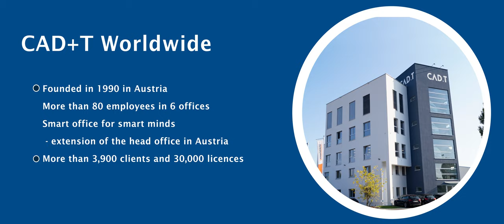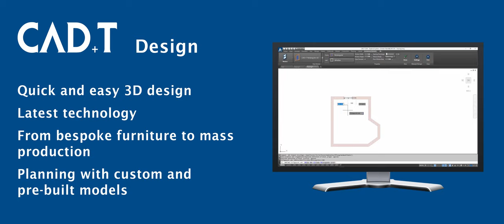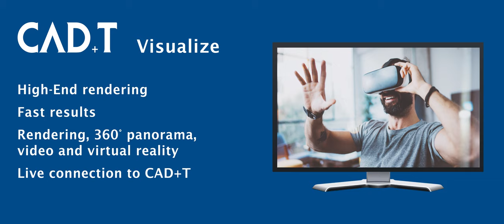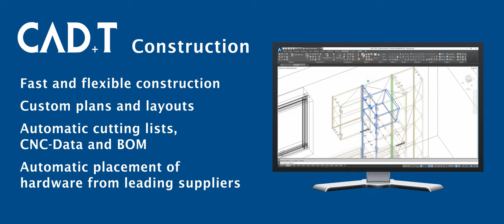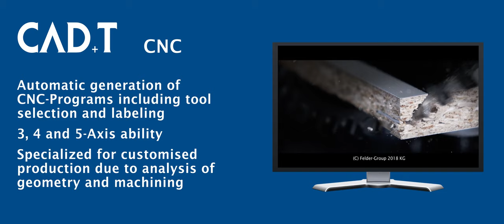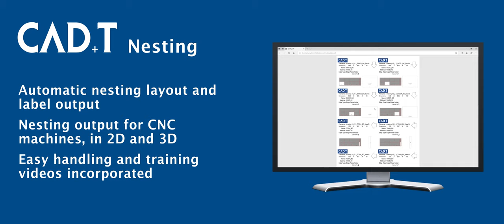Introducing CADT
You always wanted to know what CAD+T does? Here is a small insight to our company. Enjoy!